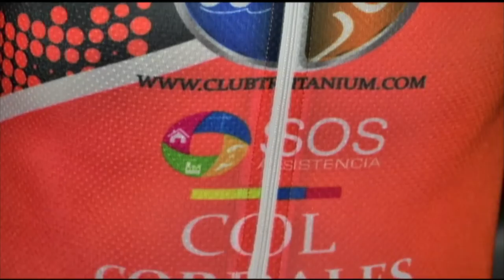Colombia tendrá Campeonato Nacional Interclubes de Triatlón [Noticias] - TeleMedellin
La Isla de San Andrés recibirá por primera vez en la historia del Triatlón colombiano un Campeonato Nacional Interclubes. Es la oportunidad para que los deportistas representen a los clubes donde entrenan y no a un departamento.